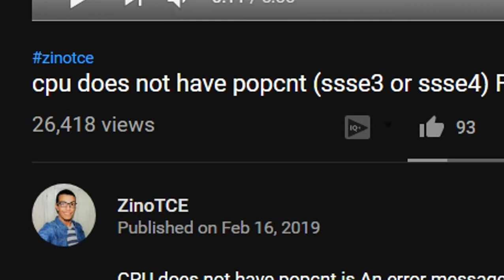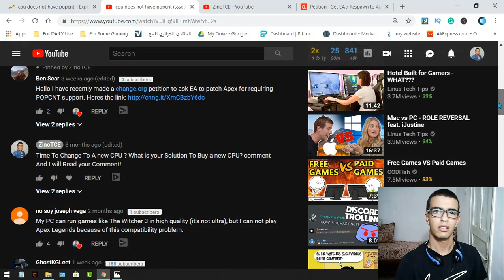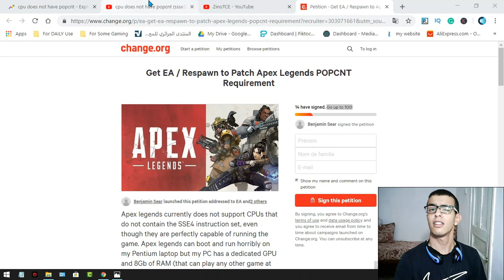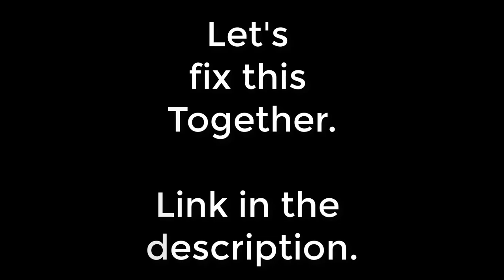Cpu Does Not Have Popcnt ( THE FINAL FIX )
So let's Get Rid Of The Error " CPU does not Have popcnt " On Apex legends As Fast As Possible.
Thanks to Ben Sear For The Petition on Change.org, Here's The Link To support
After We Reach 100 Signatures We Will Get of The Error " CPU does not have popcnt "
Also, Check Out The old Video Titled " CPU does not have popcnt (ssse3 or ssse4) Fixed!
Final note: if this Petition Failed, I will Try To make New one or you can submit one And Send it, by Contacting me, I will be here to promote.